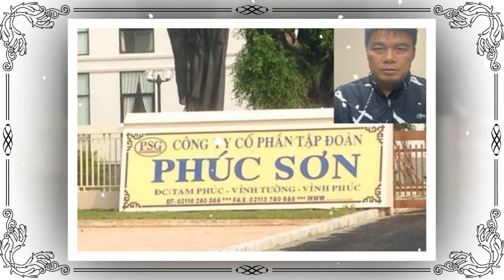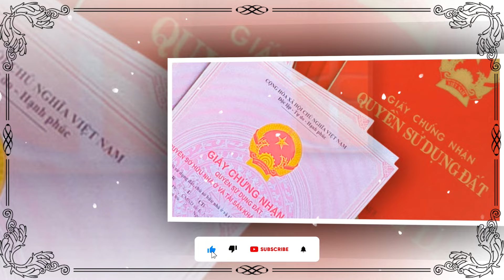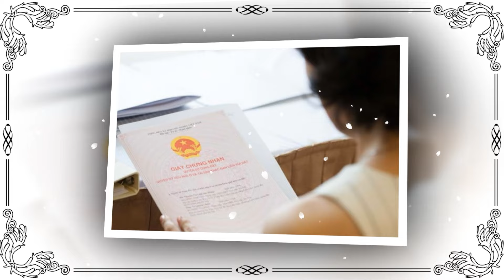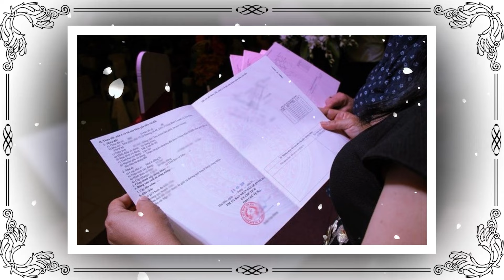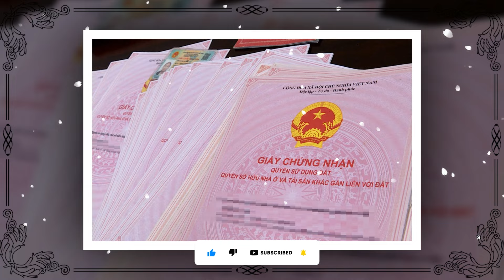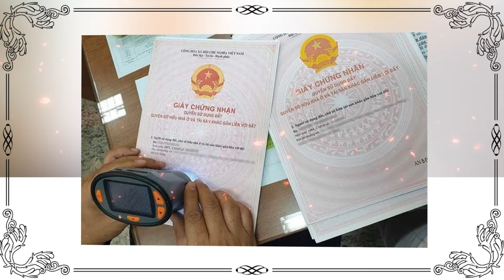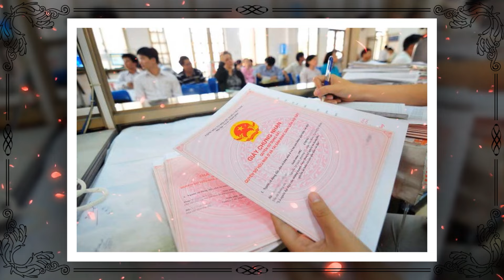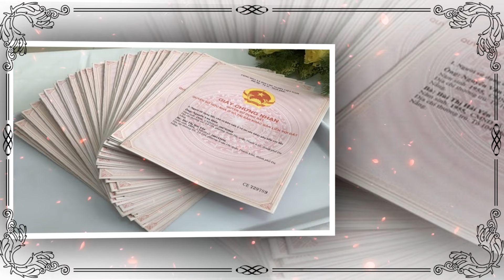Tin Tức Mới Nhất ĐẶC BIỆT nhất ngày 16/04/2024 Tin nóng Việt Nam Mới Nhất Hôm Nay